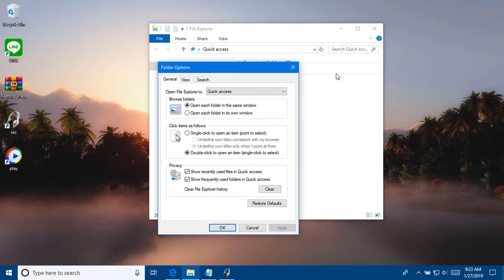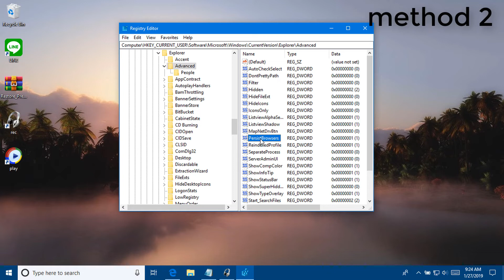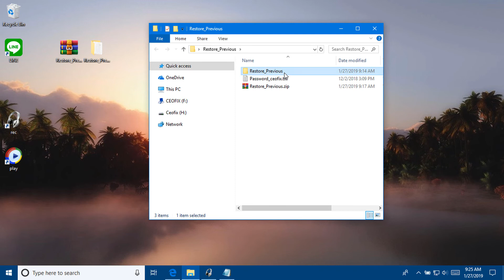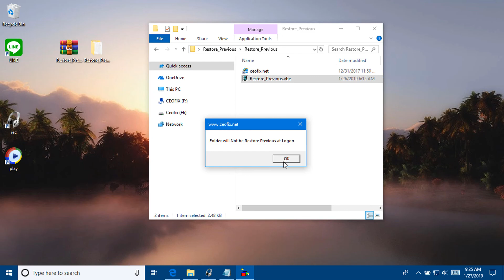Restore Previous Folder Windows at Logon in Windows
How to Turn On or Off 'Restore previous folder windows at logon' in Windows 10, Turn "Restore previous opened folder windows at logon" On or Off using VBS,

Daha fazlası için:

►►Windows ve Android ile ilgili sorunlarınız da, teknolojik ipuçları ve püf noktalarıyla Ceo kalitesinde çözüm üreten  fix adresiniz